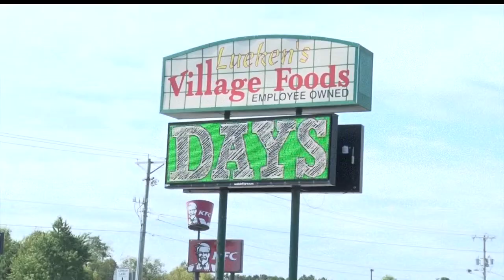United Way Collecting Winter Wear For "Coats For The Community"